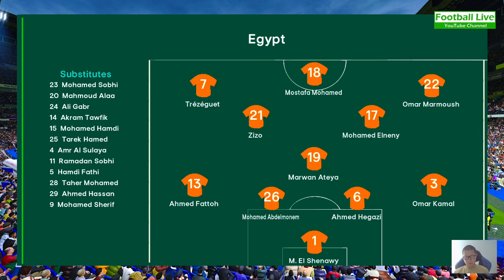Ronaldo Messi Salah Mane Neymar Mbappe Haaland Al Stars played for POR | Portugal 99-0 Egypt | PES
Football Live YT Channel